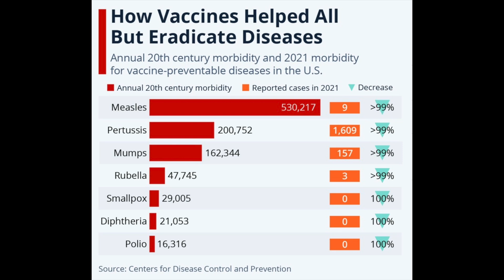Vaccinations / Allen Swanson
Allen covers the history of vaccinations and how they almost completely eradicated most diseases until meeting with resistance from an uninformed public. From Season 2 Episode 4 of Real Good News.